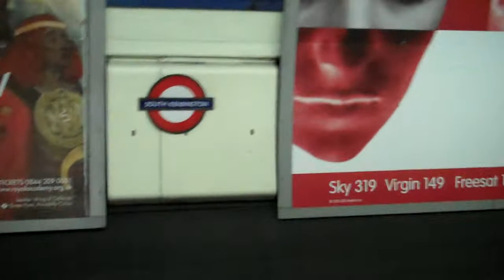Babytard in London Tube Station! Nov. 16, 2010 045.MP4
Dear Shaytards, Babytard makes it big!!! I see posters of this cutie pie everyday when I am riding the "tube" while studying abroad here in London. I just love it! Thought you might enjoy this!